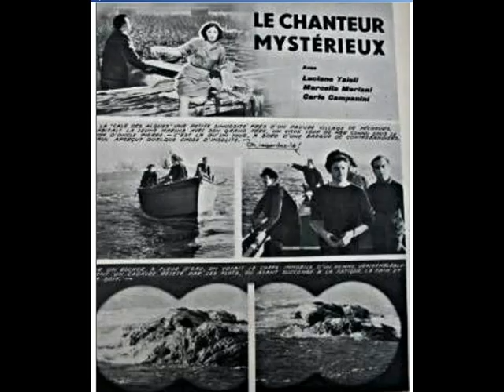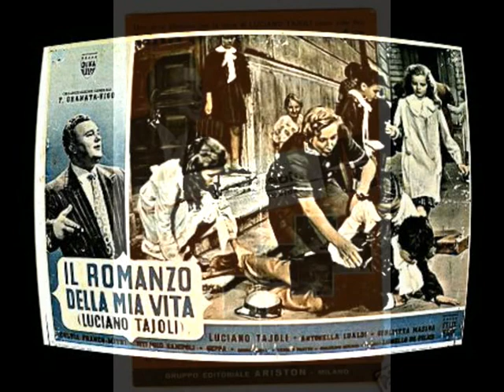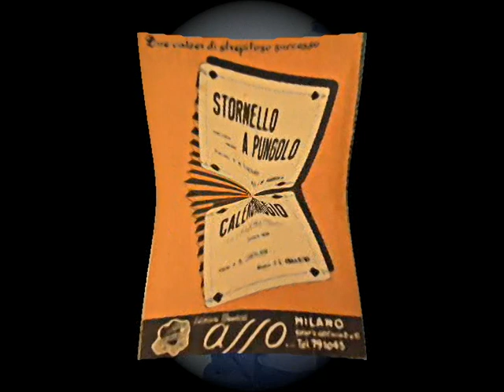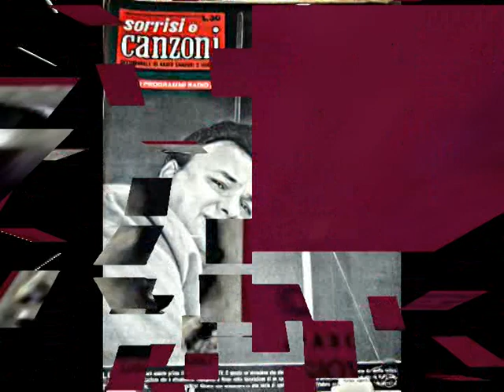Luciano Tajoli un Ricordo.mpg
Luciano Tajoli un Ricordo.  in Mal d'Amore